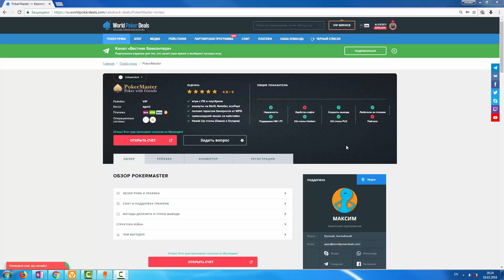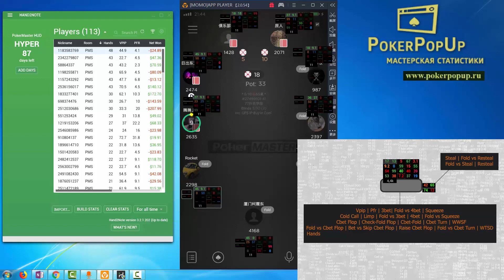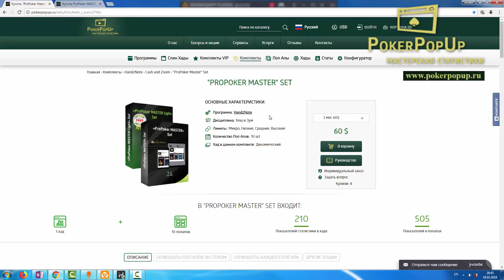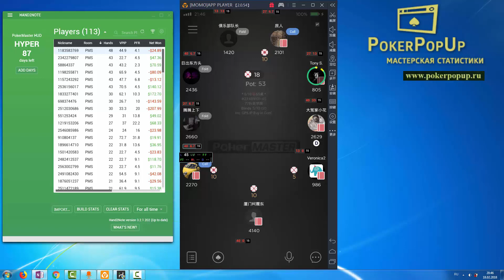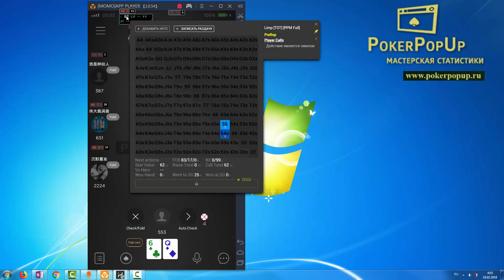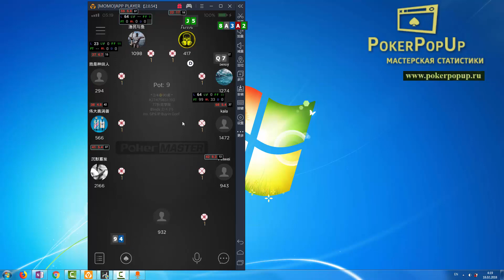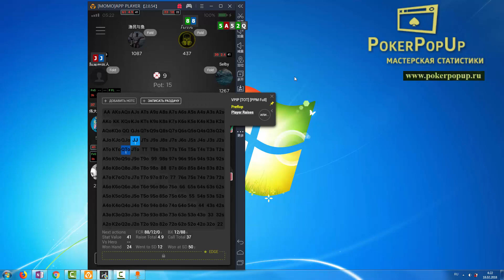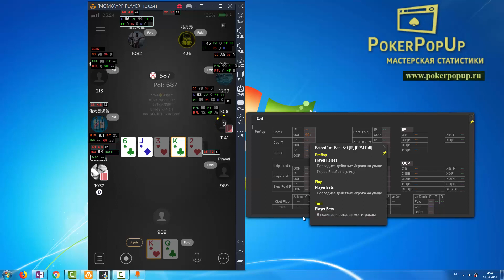Обзор комплекта для рума "Pokermaster" от аффилейта Wordpokerdeals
Pro PokerMaster - Комплект который был разработан специально под рум PokerMaster с учетом добавления позиции Straddle. При разработке пакета главный акцент бы поставлен на том, что в руме нету возможности загрузки майнинга и проблема с количеством семплов станет актуальной. Поэтому - показатели в Худе изменяются в зависимости от количества рук - от "Total" до "on position", а в попапах - только четкая, нужна информация, которая нужна при игре с учетом специфики данного рума.